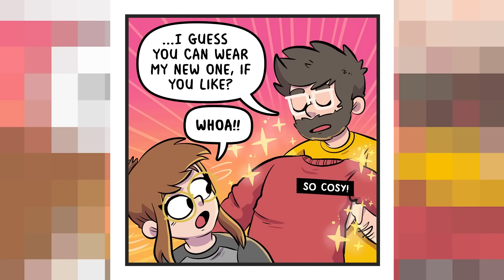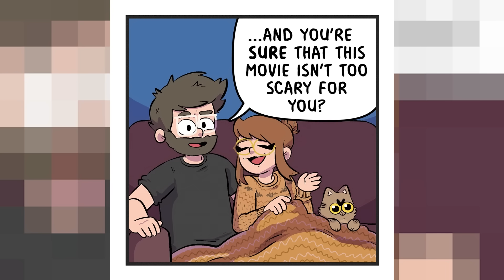100 MORE Comics About Cats And Other Cute Stuff! (Our Super Adventure BIG Compilation 2)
Our second HUGE comic compilation, featuring 100 comics all about us and our cats! We can't believe that we've made over 200 of these now! Thank you SO MUCH to everyone who's been watching! Please tell us your favourites in the comments!!

Check out our online store for books, plush cats, enamel pins and more

All comics are by Sarah Graley and Stef Purenins!

Check out our online store for books, enamel pins and more